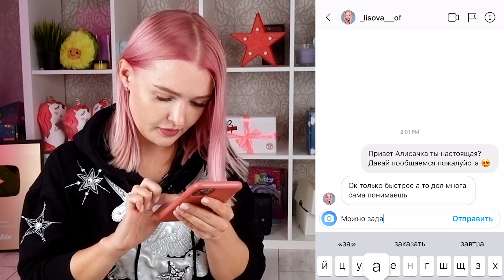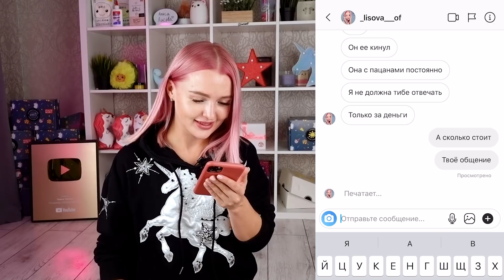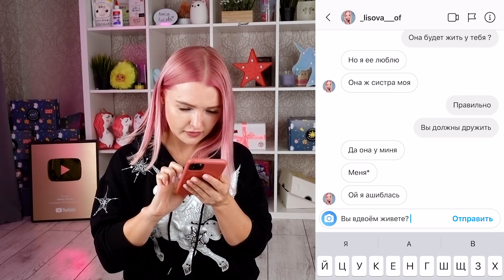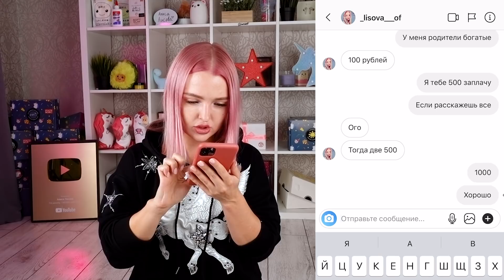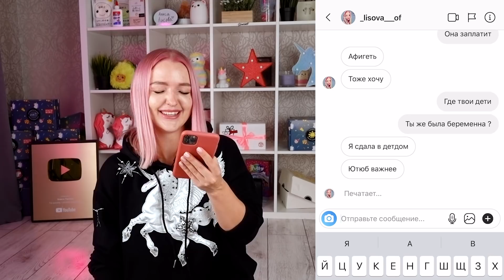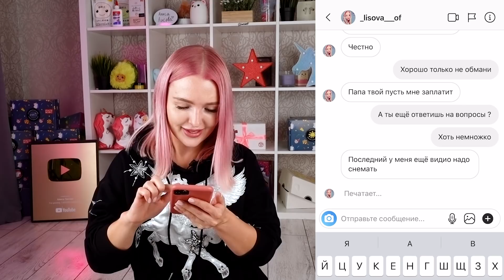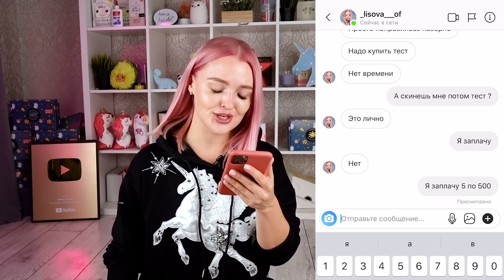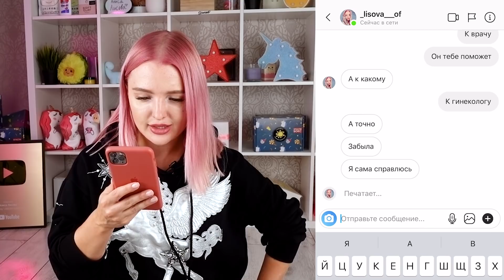От Кого Я БЕРЕМЕННА?😭 ПЕРЕПИСКА с МОИМ ФЕЙКОМ! ТРЕБУЕТ ДЕНЬГИ ЗА СЛИВ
Переписка с моим собственным фейком 🤭 Я беременна и не помню от кого.